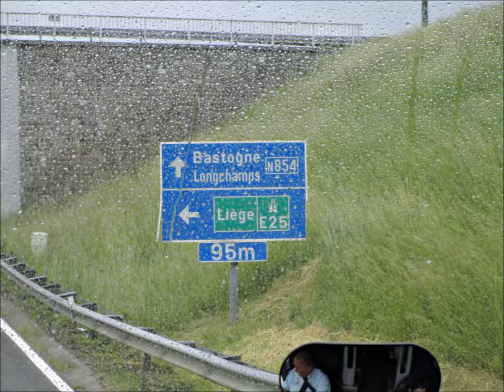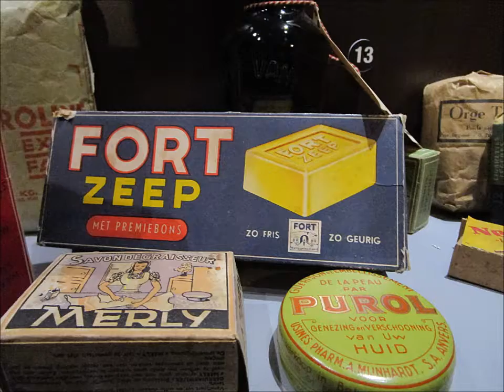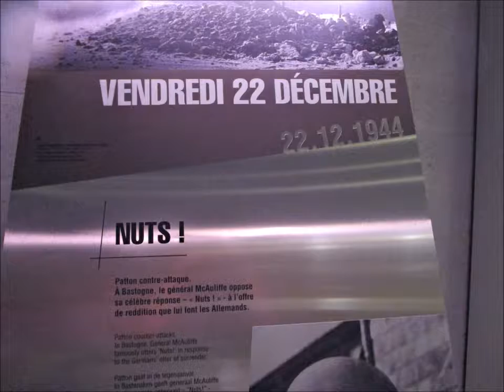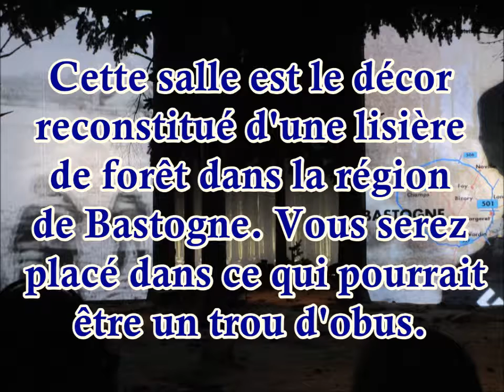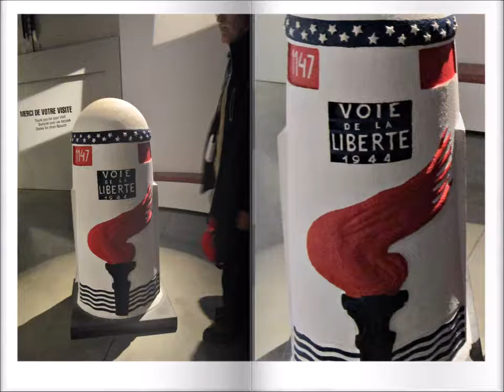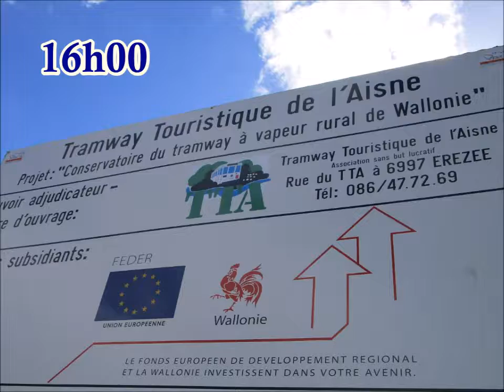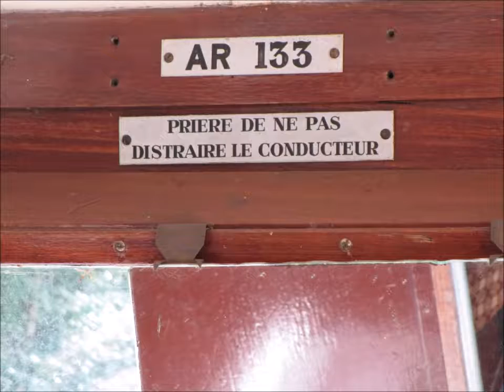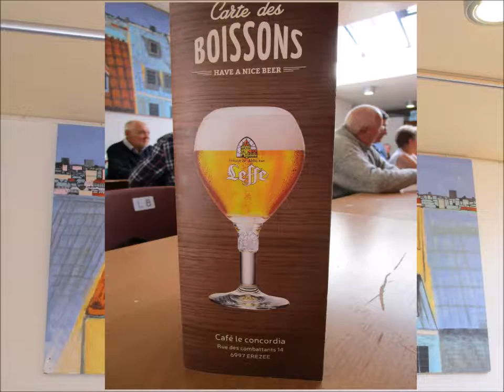Voyage à BASTOGNE le 7 juin 2017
BASTOGNE  WAR   MUSEUM  et   Tramway touristique de l'Aisne à Erezée,  Photos HubRose Images, musiques libres de tous droits et autorisations (collection CD Vidéaste, MédiaSon International distribution Sony Music)